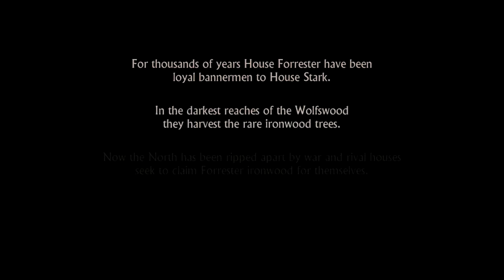Game of Thrones: Iron from Ice - Part 1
The Game of Thrones episodic series from Telltale games gets taken

on! Can Ben guide the Forrester family through the many perils in

Westeros? Watch as the story unfolds and he tries to make the

right move or die.

isrc=USUAN1100548.